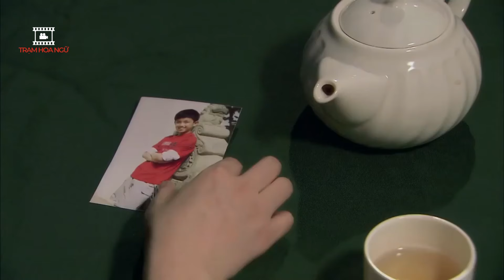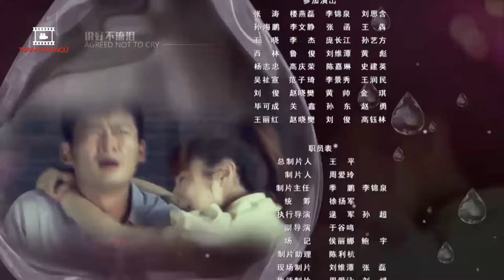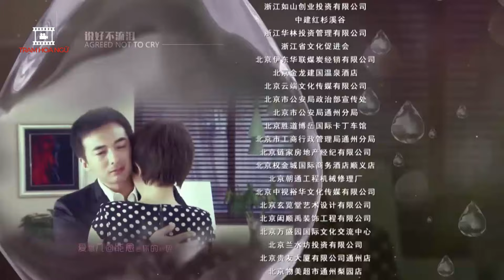Hứa Không Được Khóc - Tập 23 I Phim Bộ Ngôn Tình Trung Quốc Mới 2024 Thuyết Minh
Hứa Không Được Khóc - Tập 23 I Phim Ngôn Tình Trung Quốc Mới 2024 I Thuyết Minh
Nội dung Phim:

Đây là bộ phim ngôn tình Trung Quốc  rất hay và mới được phát hành cho khán giả Kênh phim Trạm Hoa Ngữ. Bộ phim Trung Quốc ngôn tình được thuyết minh trọn bộ.  Kính mời quý Khán giả đón xem.